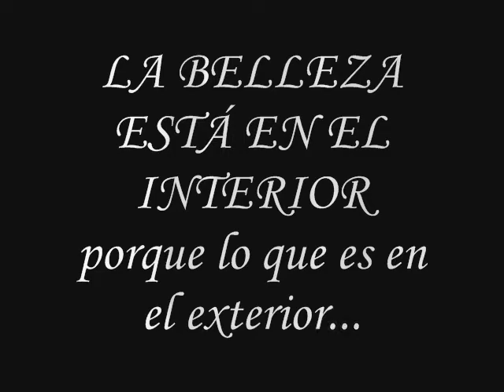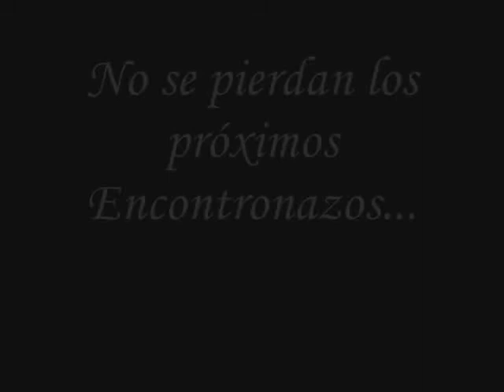La belleza está en el interior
Encontronazos 08